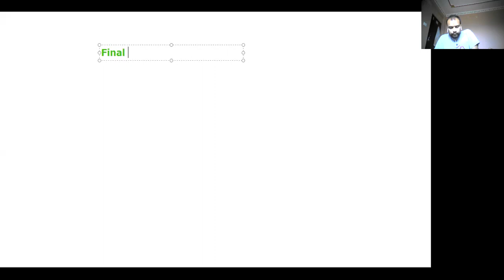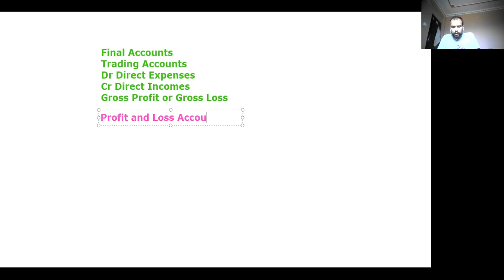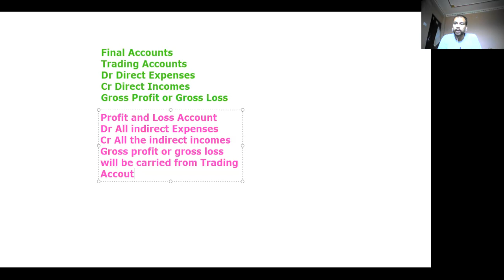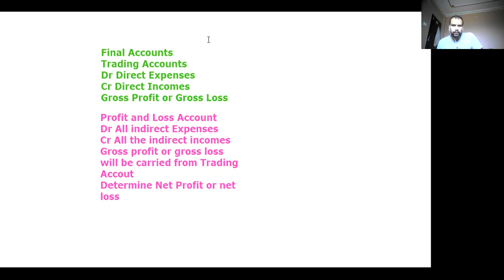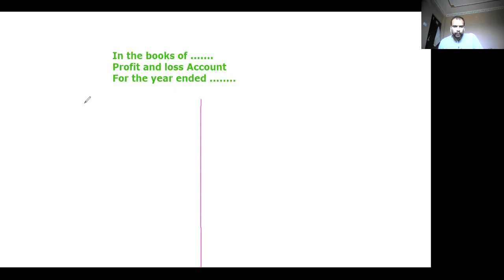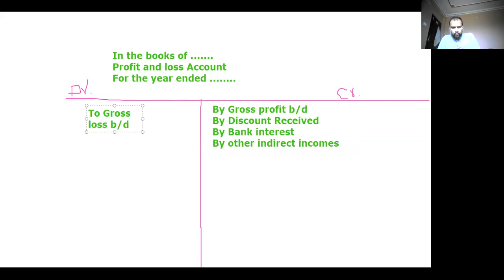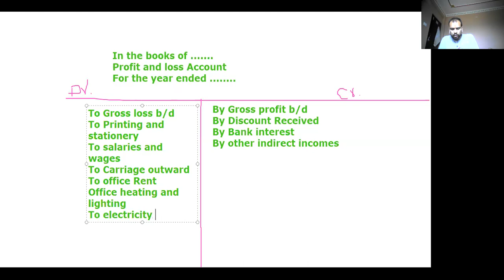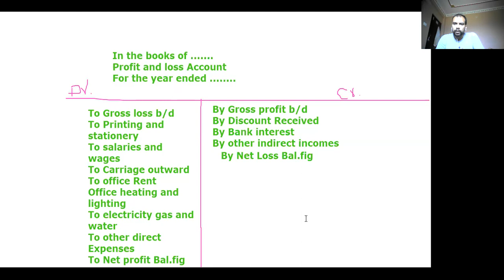Final Accounts (Profit and loss Account)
In this video i have explained about the profit and loss account.